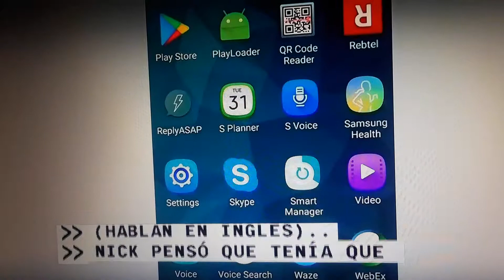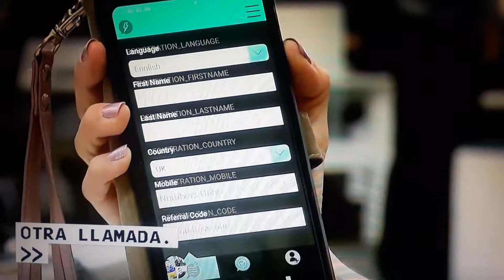APP para q su hijo siempre responda el telefono.